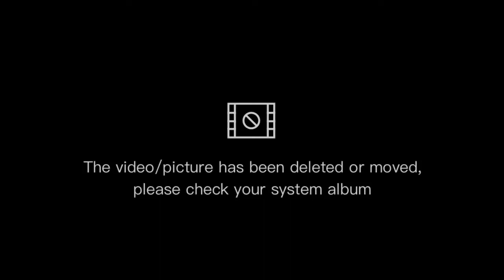✨YOU GO BACK TO HER AND I GO BACK TO BLACK✨ - TIKTOK COMPILATION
//To all of the TikTok creators who are included on this video, please send us a private message and let us know if you don't want to be included on this video, thank you!!!